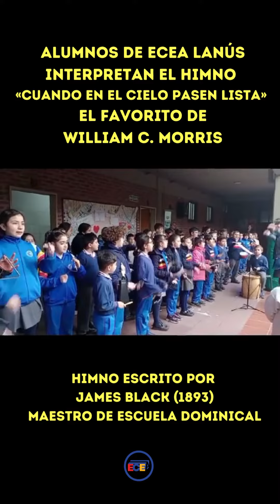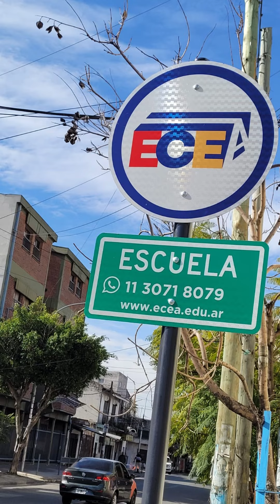Cuando allá se pase lista Alumnos ECEA Lanús 2023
Alumnos de ECEA Lanús interpretan el Himno preferido de William Case Morris "Cuando allá se pase lista"

Abierta la Inscripción 2024
Completá formulario en
admision.ecea.edu.ar